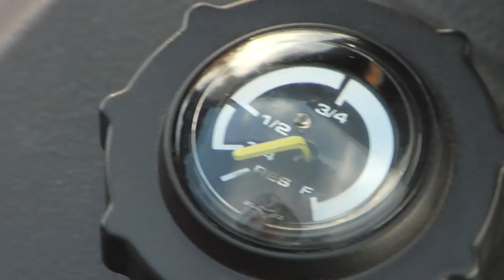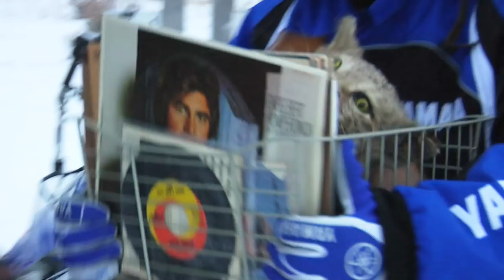Yamaha Snowmobiles - The Yamaha Advantage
Johnny Skeptical returns to explain that when it comes to snowmobiles, Yamaha has the advantage.